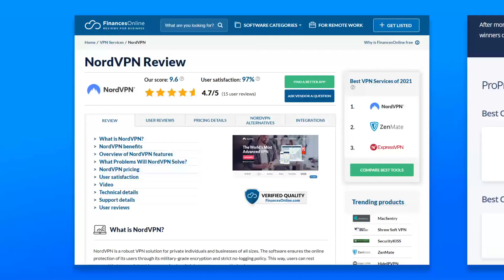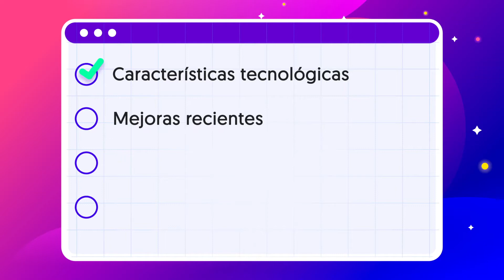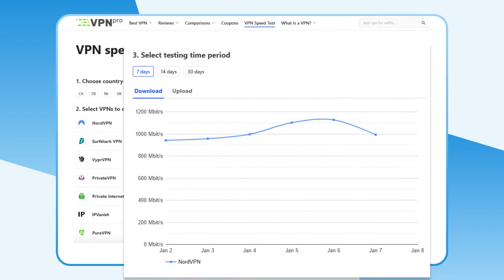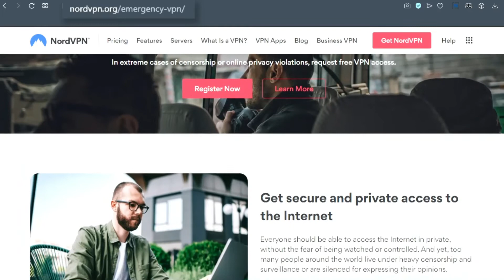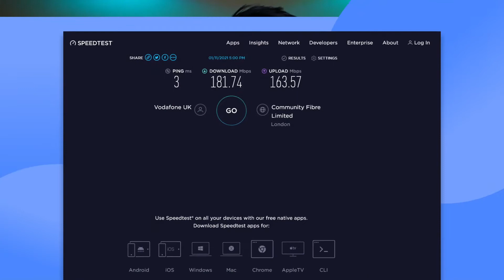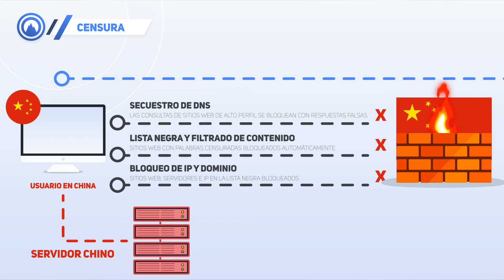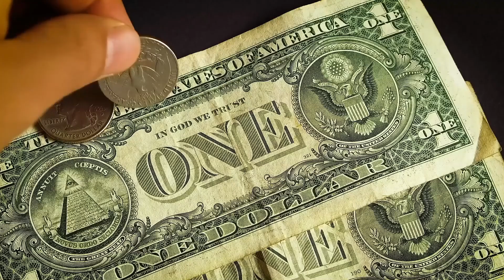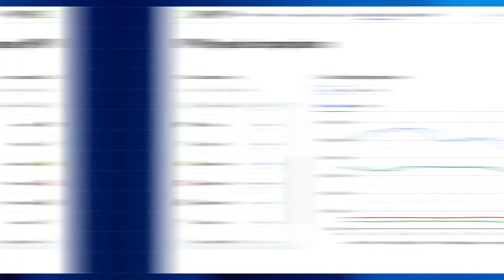NordVPN Opiniones 2021 💥 ¿LA MEJOR VPN? ¡Descúbrelo!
Sí, NordVPN mostró un progreso estelar a lo largo de 2020, pero ¿cómo se traduce eso exactamente en 2021? ¿Se mantendrá NordVPN en la cima con lo que tiene ahora? Descubre todo esto y más en mi nueva reseña de NordVPN para este 2021.

00:00 Intro
1:12 ¿Por qué deberías confiar en mi reseña?
1:54 Actualizaciones de NordVPN en 2020
2:00 Protocolo NordLynx de NordVPN
2:12 NordVPN speed test con NordLynx
2:21 Explicación de los servidores colocados
2:43 ¿Qué hace el Dark Web Monitor de Nord?
3:10 ¿Es NordVPN seguro? Características de privacidad
3:30 ¿Dónde está basado NordVPN?
4:31 ¿Debería preocuparte la violación a NordVPN?
5:12 Comparación de velocidad de NordVPN
5:47 ¿Puede NordVPN desbloquear Netflix en 2021?
6:41 Demostración de la app de NordVPN
7:00 ¿Es NordVPN compatible con tu dispositivo?
7:12 NordVPN para Firestick y Android TV
7:45 ¿Funciona NordVPN en China en 2021?
8:57 Planes de precios
9:22 ¿Puntos en contra de NordVPN?
10:00 NordVPN vs ExpressVPN vs Surfshark vs PIA

NordVPN ha terminado el 2020 con una gran cantidad de mejoras y actualizaciones: servidores colocados, implementación del protocolo NordLynx, cuentas centralizadas, entre otros. Podría ser el momento perfecto para obtener una suscripción anual de NordVPN y disfrutar del servicio de calidad que brinda. ¡Obtén más información sobre todas las funciones que tiene!